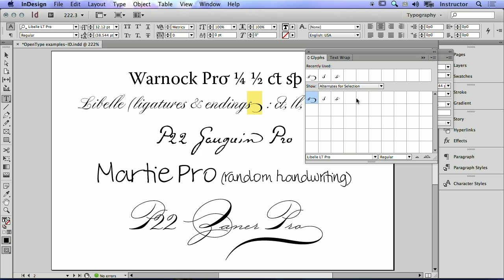How to Use the Glyphs Panel to Replace Font Characters in Adobe InDesign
Learn how to customize fonts in InDesign using the glyphs panel

Want to find alternates for characters in a font? Adobe-certified expert Jay Nelson gives a step-by-step guide to customizing your typography using the glyphs panel.